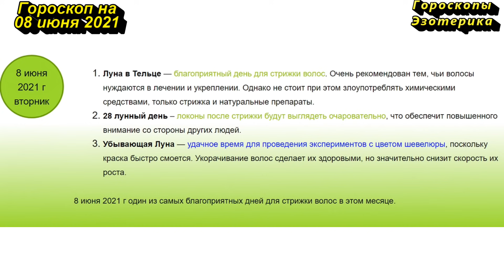Гороскоп на 08 июня 2021 года для каждого знака зодиака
Содержание
00:00 | Гороскоп на 08 июня 2021 для всех знаков зодиака
00:19 | Лунный календарь на 08 июня 2021 года
01:24 | Общий гороскоп на 08 июня 2021 года
02:11 | Овен
02:53 | Телец
03:43 | Близнецы
04:30 | Рак
05:17 | Лев
06:07 | Дева
06:54 | Весы
07:37 | Скорпион
08:22 | Стрелец
09:05 | Козерог
09:53 | Водолей
1Гороскоп на 08 июня:36 | Рыбы